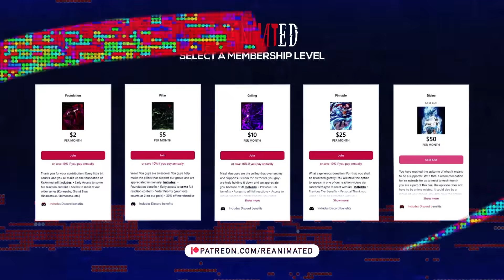IRON MIGHT!! | My Hero Academia Season 7 Episode 21 Reaction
Timestamps:

00:00 - Intro
00:27 - Recap
02:15 - Reaction Start
14:10 - Reaction End/Review

SEO